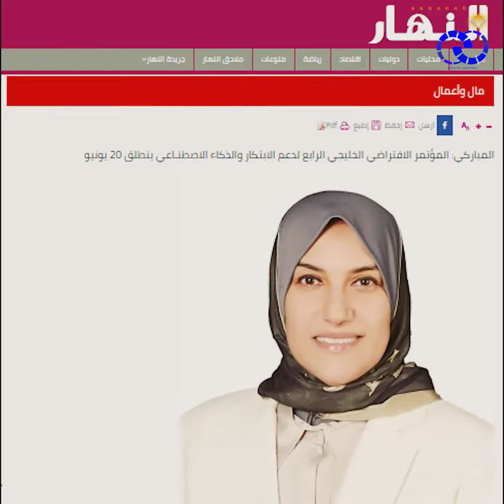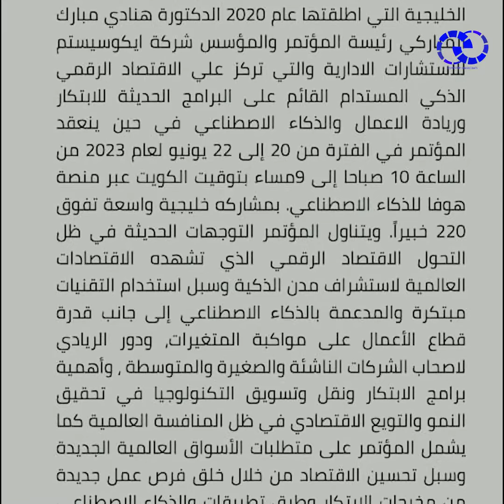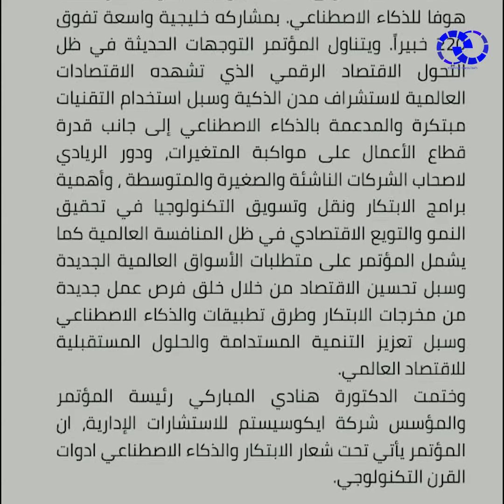جريدة النهارالكويتية : المؤتمر الافتراضي الخليجي الرابع لدعم الابتكار ينطلق 20 يونيو 2023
وللمزيد من التفاصيل حول هذا الخبر الصحفي في جريدة_دسمان نيوز_الكويتية 27مايو 2023 من خلال الرابط التالي

  Ecosystem Consultants